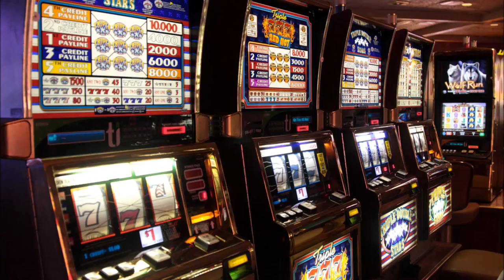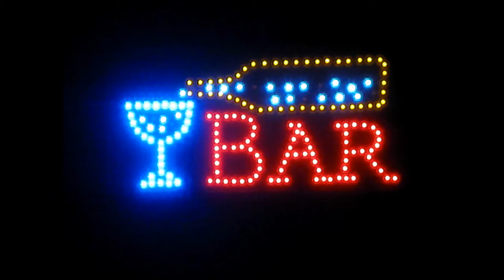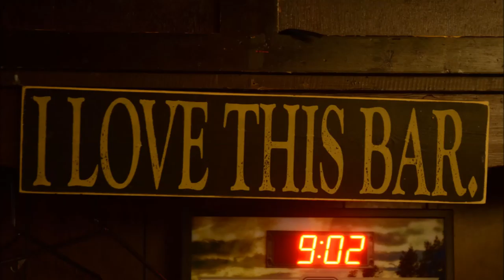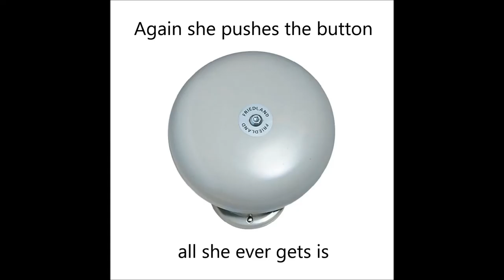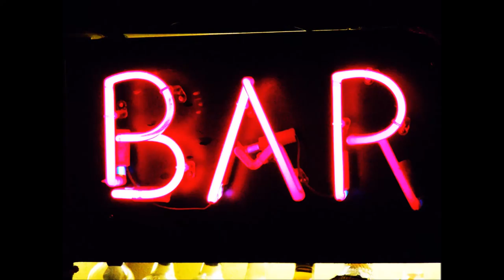Cherry Lemon Bell - PIKE (Souvenirs)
This is a lyric video for Cherry Lemon Bell by Andrew Pike, from the album Souvenirs.

Andrew Pike is a singer-songwriter and musician located in St. John's, Newfoundland. PIKE is the recipient of 2 NL Arts & Letters Awards, and has been nominated for several MusicNL Awards.

PIKE's extensive catalogue of music ranges from upbeat rock and pop, to smooth classical and country. His unique sound and original production has come together to create fun, catchy songs that you will catch yourself humming throughout the day. PIKE's well-crafted, introspective lyrics are sure to captivate and inspire.

3 albums: Souvenirs, Strength, and Forever Run – available at Fred's Record Store.